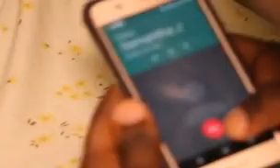Tinka Money- Cya sleep full(official music video)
Tinka money(official music video) @crusdemrecords